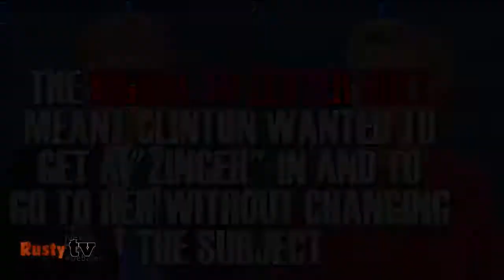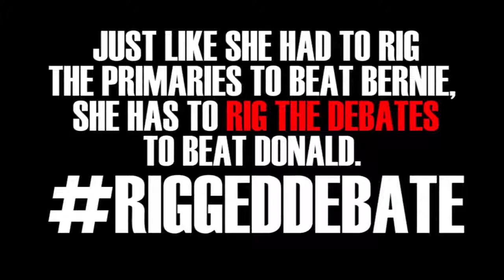The Presidential Debate With Donald Trump and Hillary Clinton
Vote for Trump